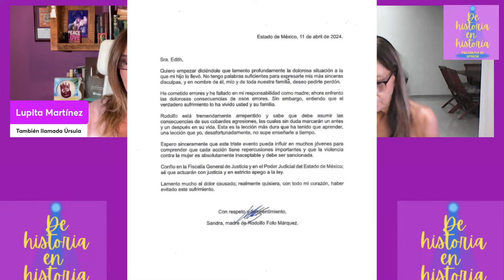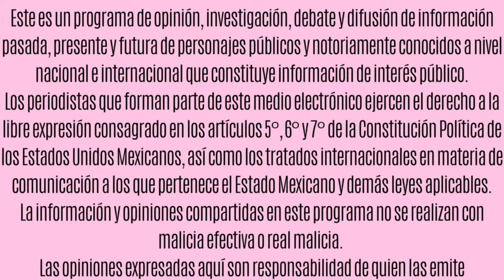William Levy y Elizabeth, la soga que se rompió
los periodistas que cobran
nay salvatorie se burla de la inseguridad
ponchodenigris estafado
Carlos III
J.Balvin
Kalimba y la bipolaridad

comunícate, transmite, diviértete con Streamyard ¿Quieres crear transmisiones en vivo como esta? Echa un vistazo a StreamYard